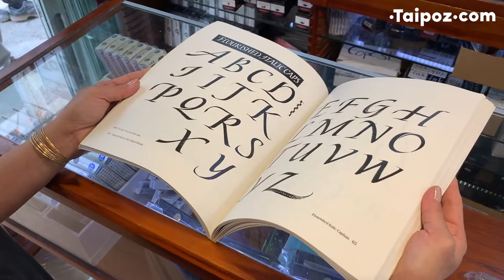Brush Lettering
Even if you've never held a brush in your hand, you can master the graceful art of fine calligraphy with the expert guidance of Brush Lettering. Brush calligraphy offers unlimited potential for creating an array of hand-lettered treasures. Now you can produce beautiful invitations, greeting cards, and certificates, distinctive stationery, unique posters and brochures, innovative logotypes, professional-quality headlines, elegant fabric designs, and much more. Marilyn Reaves and Eliza Schulte take you step by step through the techniques of brush lettering with the edged brush and pointed brush, dispensing invaluable advice on tools, media, and design. For beginners, students, hobbyists, or anyone involved in graphic design, Brush Lettering is a complete and authoritative how-to-manual. (8 1/2 X 11, 176 pages, b&w photos, illustrations, diagrams)